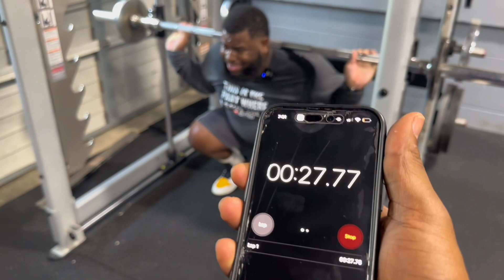I Hired a Personal Trainer for 1 Hour!